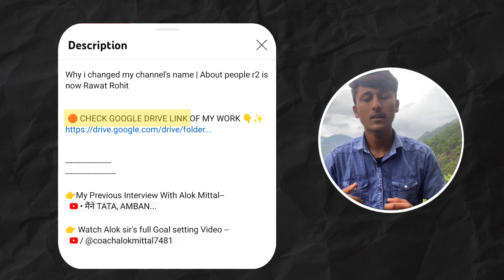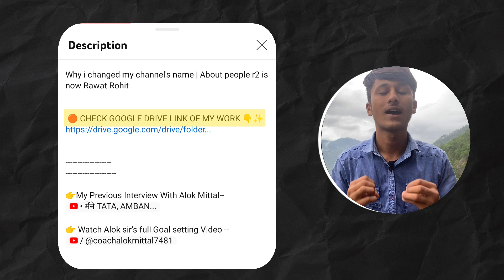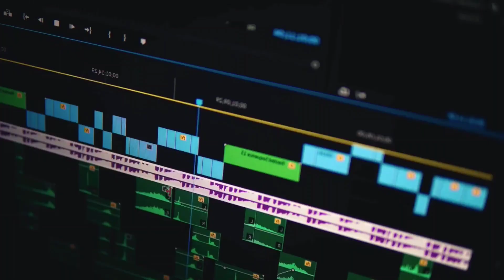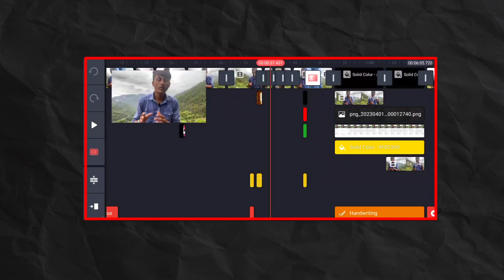Earn 🤑 from Kinemaster In 2023 💰 | video editing se paise kaise kamaye online in 2023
Earn Money from Kinemaster in 2023 | video editing se paise kaise kamaye online in 2023

▶ Hlw friends this is Rohit Rawat, and i welcome you all to my youtube channel, here i bring motivational and knowledgable content for you, Which will help you to learn and improve your skill in digital marketing field and stay positive in your life.

About video 👉
in this video I'm going to tell you the importance of video editing skill especially from mobile, and how I earned through this skill and how you can earn too. So please watch until the end.

Your Queries -
1- How to earn from kinemaster.
2- How to improve video editing skill in kinemaster.
3- Video editing skills Se Paise Kaise kamayen.
4- importance of video editing skill in 2023.
5- video editing se paise kaise kamaye online in 2023.
6- youtube video kaise Edit Karen.
7- Best video editing application for Mobile.
8-  kinemaster video editing kaise karen.
9- video editor kinemaster.

1- Something important- [00:52]
2 - My earning proofs - [01:42]
3- How much time it took to me to earn that much -[02:16]
4- How to learn video editng best way - [04:02]